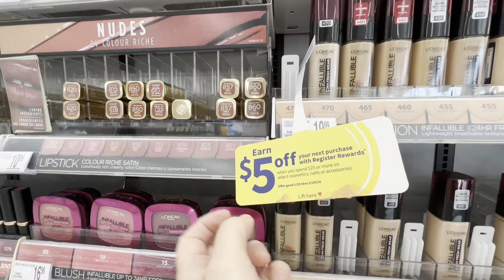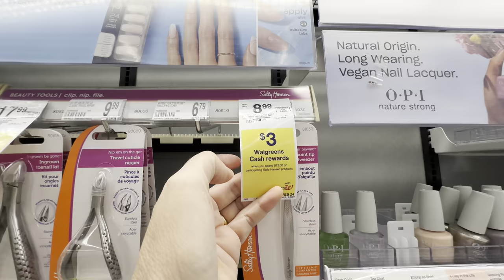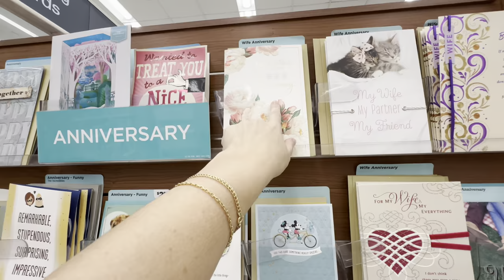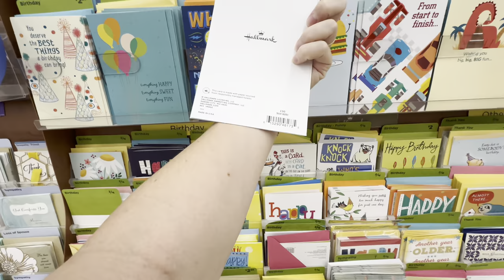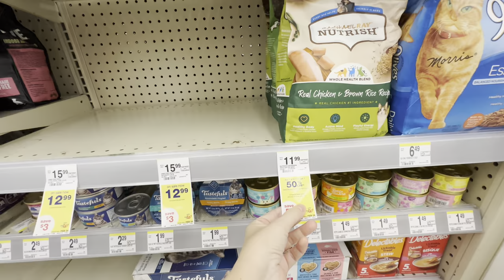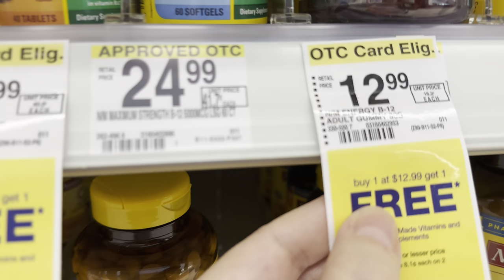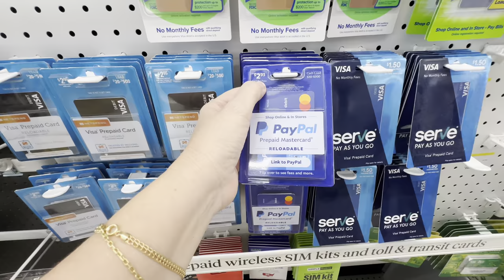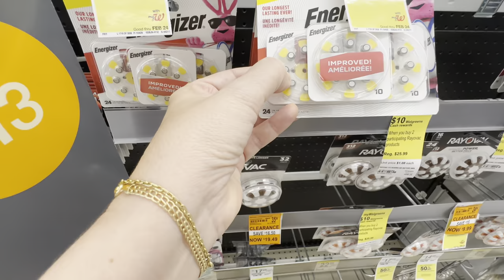WALGREENS - TOUR PELA MAIOR FARMÁCIA DOS ESTADOS UNIDOS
Beijos!!!